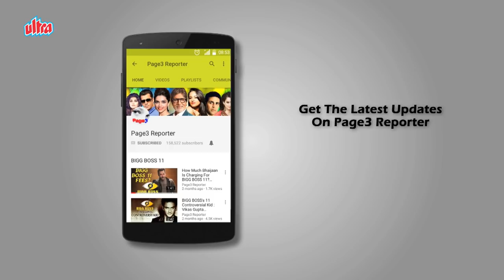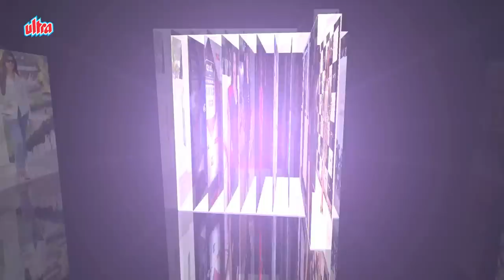The Unforgettable Actress - Sangeeta Bijlani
Sangeeta Bijlani is an Indian former Bollywood actress who was the Miss India winner in 1980. She started her Bollywood career with lead role in Qatil in 1988 and was one of the three female leads in the multi-starrer blockbuster action film Tridev (1989). Bijlani adorned and has been the poster girl of Indian commercials with television advertisements like Nirma, Vicco, Campa Cola and Graviera suitings. Born and brought up in Mumbai hailing from a high profile educated Sindhi family, Sangeeta did her schooling from Mount Mary’s Convent High School and her college from M.M.K in Bandra, Mumbai. Sangeeta started her modelling career at the tender age of 16 and signed a huge modelling contract with Dettol Soap and then went on to do many commercials and she became a household name with ads like Nirma, Vicco Turmeric, Cadbury's Drinking Chocolate with Jackie Shroff, Fem Insto Bleach, Colgate, Pond's Dreamflower Talc & Soap, Ramolene Suitings with ex-cricket Captain Mohammed Azharuddin and her famous ads of Graviera Suitings and Lakhani with actor Salman Khan. Sangeeta received her popular name "Bijli" from her ramp walk days as she was often referred to as "lightning on stage". Sangeeta garnered the Beauty Queen title very early in life as she was first crowned as her School Queen followed by College Queen and then went on to win Campa Princess, Bombay Harbour, Jaycees Queen, Eagle Queen and then came Miss India Universe Title in 1980. Sangeeta represented India at the Miss Universe contest in Seoul, South Korea where she won the 1st Prize for Best National Costume award designed by her mother Poonam Bijlani.Sangeeta started her Bollywood debut in 1987 with Qatil, opposite Aditya Pancholi and then went on to do blockbusters like Tridev, Hathyar, Jurm, Yodha, Yugandhar, Izzat and Lakshman Rekha. She was spotted by director Rajiv Rai while on the ramp in a fashion show who convinced her to join Bollywood. She also did a bilingual in Hindi & Kannada opposite popular south star Vishnu Vardhan. She was nominated by the Filmfare Awards in the Best Supporting Actress category for Jurm opposite Vinod Khanna and was directed by Mahesh Bhatt and scripted by Salim Khan. She has worked with renowned directors like Mahesh Bhatt, Mukul Anand, J.P. Dutta, Rahul Rawail and N. Chandra. Sangeeta made her small-screen debut with Chandni - "a tale of power, revenge and love” in early 1996 opposite actor Shahbaz Khan. She also went on to produce popular comedy serial Hasna Mat, with Kader Khan on Star Plus and Kinarey Milte Nahi on Zee TV. Sangeeta and Salman Khan started dating each other in 1986 when they both were still modelling and their relationship lasted for a long 7 years. They eventually broke up. On 14 November 1996, Sangeeta married cricketer Mohammed Azharuddin at a star-studded reception at the Taj Mahal Hotel attended by the Bollywood and cricket fraternity in Mumbai. The marriage ended in a divorce in 2010 reportedly due to Azhar's alleged affair with badminton playerJwala Gutta, which was denied by the player.